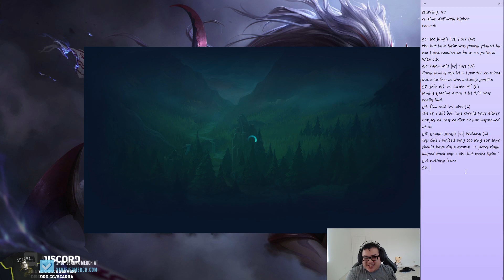Scarra - Courage of the Colossal ZED!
Scarra mistakenly plays Courage of the Colossus Zed and pops off. Little does he know that this will be the start of many a plebs in bronze falling further in the pits of elo hell trying to be a colossal zed to no avail.

► Feedback:

Do you have anything to say or want to give Feedback? Any feedback is appreciated.